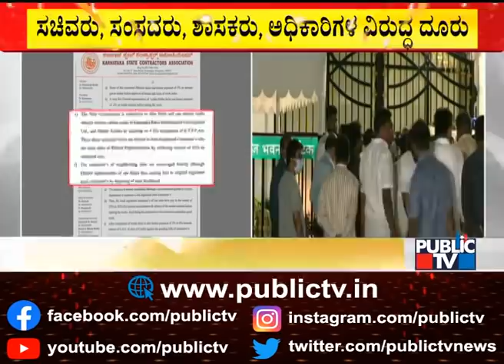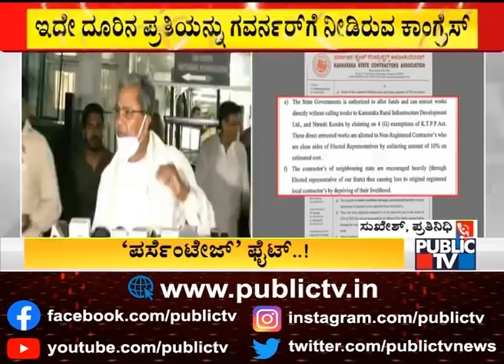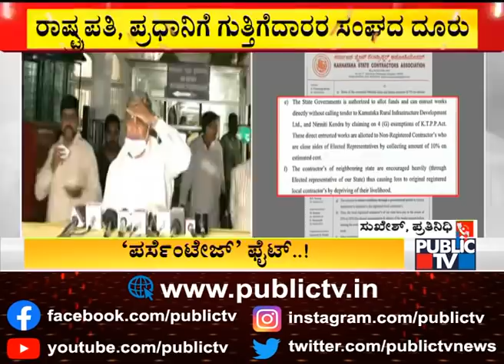ರಾಜ್ಯ ರಾಜಕೀಯದಲ್ಲಿ ಈಗ ಪರ್ಸಂಟೇಜ್ ಫೈಟ್..! | Congress Requests Governor To Dismiss State Government